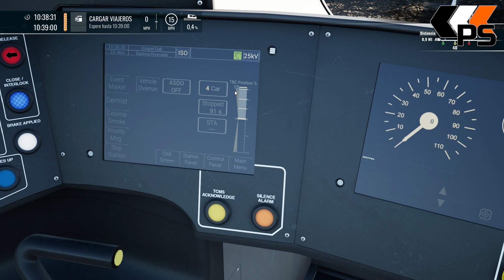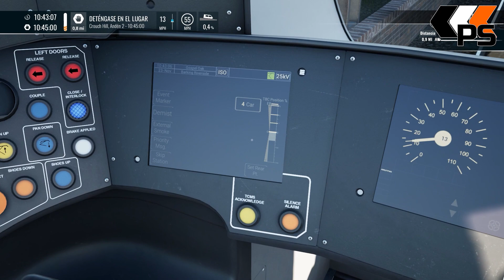Train Sim World #34 - Primer contacto con London Overground Suffragette line: Gospel Oak - ...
Damos un repaso a la nueva línea de Train Sim World 4, London Overground Suffragette line: Gospel Oak - Barking Riverside y hacemos un horario para ver que tal está esta línea urbana que recorre los suburbios de Londres-